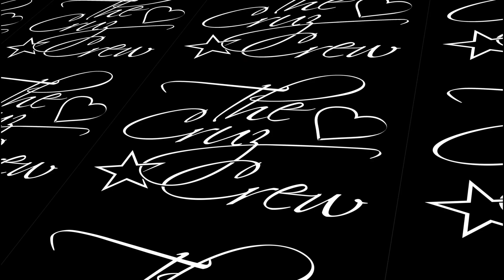The Cruzer's Back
Hey Cruzers, WE’RE BACK! We cannot believe it’s been this long since the last time we saw you guys. We are so happy to be back and better than ever so definitely come back soon and check out our next video. Love you!